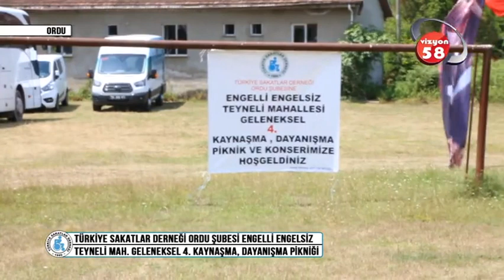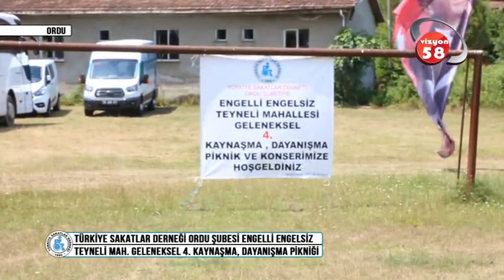TÜRKİYE SAKATLAR DERNEĞİ ORDU ŞUBESİ PİKNİĞİ 2019 VİZYON 58 TV